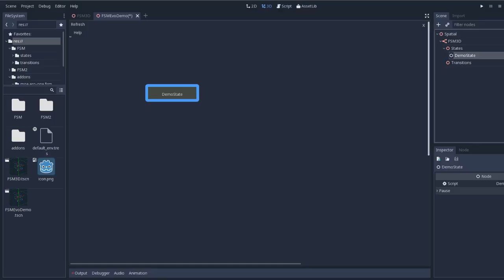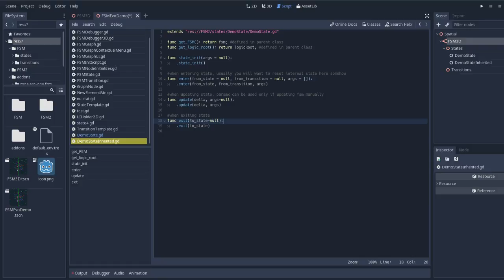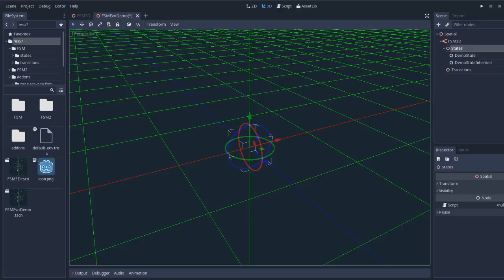Godot improved FSM plugin